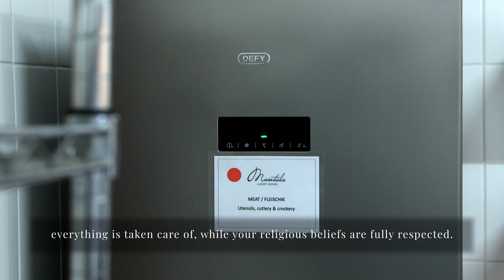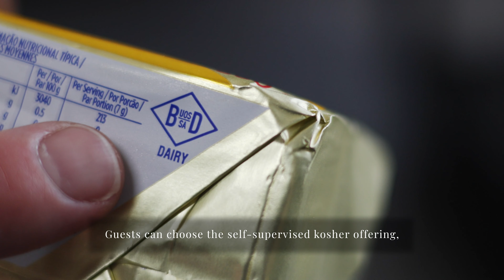Marataba Safari Lodge Kosher safari experience | Marataba Game Lodges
Kosher travel is about more than just food - it’s about exploring the world while staying true to your faith and laws.
Experience the excitement of an African safari and the richness of family time, where you can create meaningful moments that last a lifetime.
Discover the magic of Marataba Safari Lodge — where faith, family and adventure are woven into every experience.
We look forward to welcoming you to your kosher safari home away from home.